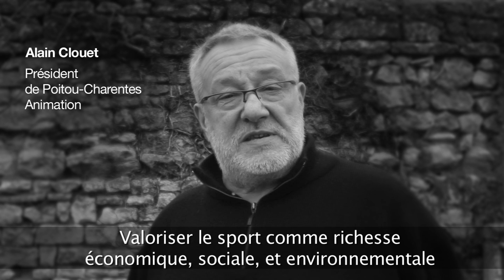Région Poitou-Charentes L'esprit d' Equipe